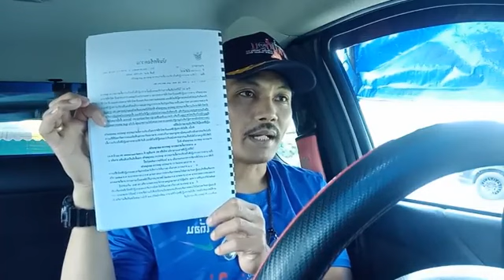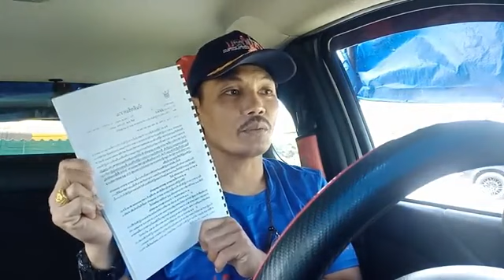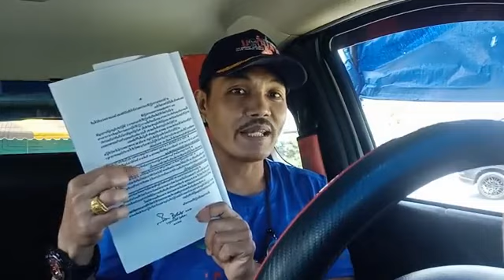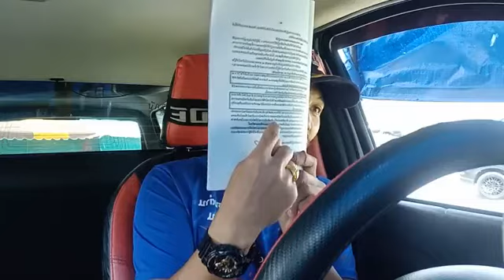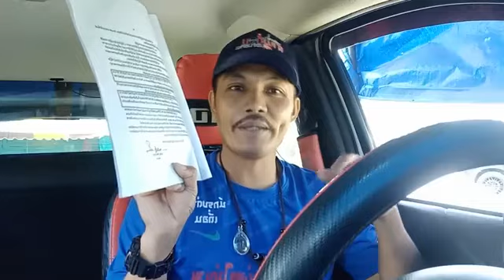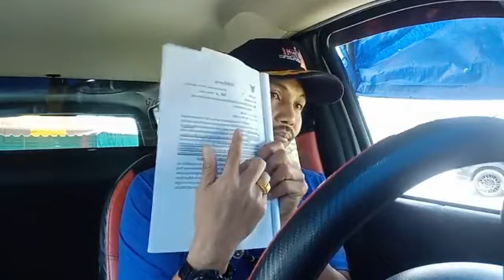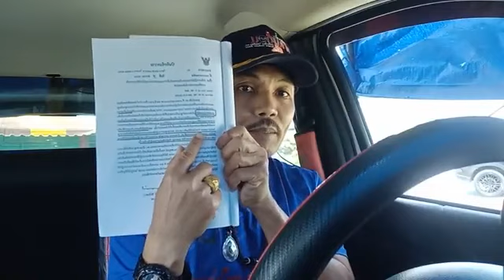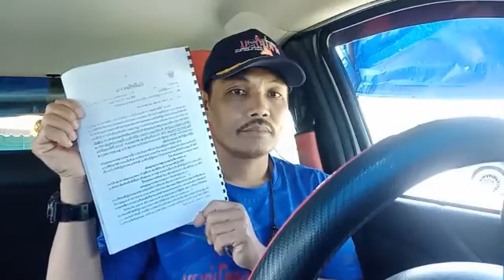ระเบียบการตั้งจุดตรวจและจุดสกัดของ สตช. / แจ็ค แซ่ล้อ